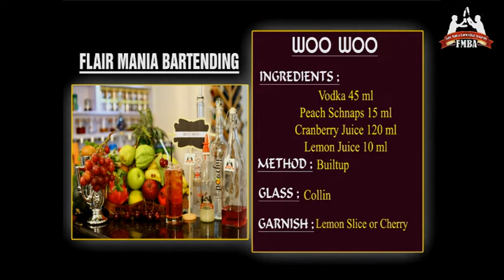WOO WOO cocktail professional bartending college flair mixology bartending g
Best Bartending Award Winner Better India Education Award 2018 | International Fame Award 2018 Duration: - 4 Month MIXOLOGY BARTENDING Introduction about Bartender & Bar history. Bar operation. · Different types of Glassware & Equipment’s. Classification of Beverage. Duty and Responsibility of bartender. Attitutes of bartenders. Biology of Hangover. What is alcohol & what is Fermentation & Distillation process. Modern Methods of Mixing cocktails. Spirits of the Worlds – Whisky, Gin, Tequila, Brandy, Wine, Vodka, Rum, Liqueurs, Aperitifs & Bitter, beer, (Introduction, History, Production, Types, Styles, Brands with country & Cocktails- tasting). Licensing & FLR. Selling techniques of product. Styles & Presentation. Introducing about Modern Molecular mixology. Learn more than 60 classic cocktails. Brewing, Winery & distillery visit. ( visiting cost is applicable ) Two month training in 5 star / 4 star hotels in a weekend. FLAIR BARTENDING Personalized flair trainer (15 Hours) with Flair kit. Basic of Flair bartender - shaker Moves -bottle Moves (stall, rolls, bumps, Flips, grips). Free Accurate 30-60-90 ml Pouring. Pouring style- (slide pouring, up-down right,left,front pouring , cuts & much more). Work flair, fire flair, Exhibition flair with sequence. 3 Flair sequence with filled bottle. 3 bottle flair, 2 shaker 1 bottle moves. Flair with ice, glassware, tissues, other equipment’s bar tricks and Magic.
How to Make a WOO WOO cocktail | Professional Bartending college |Flair & Mixology Bartending |India